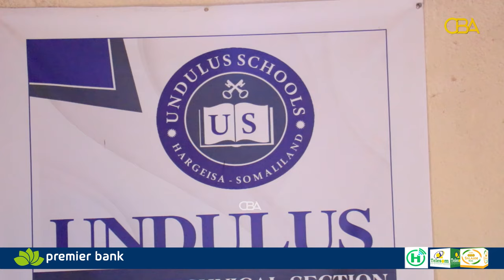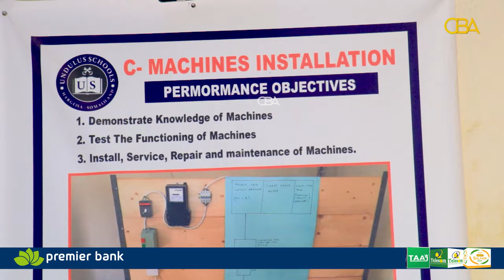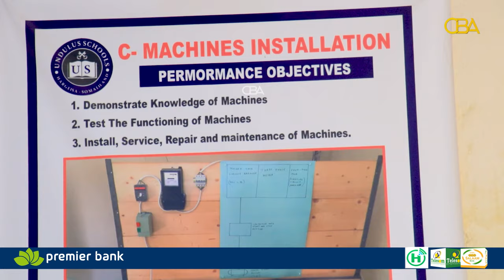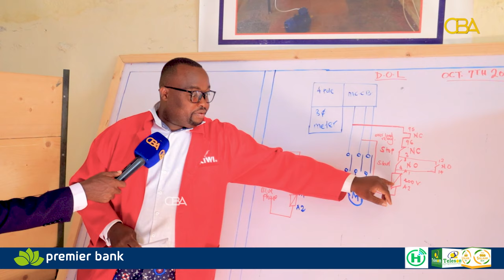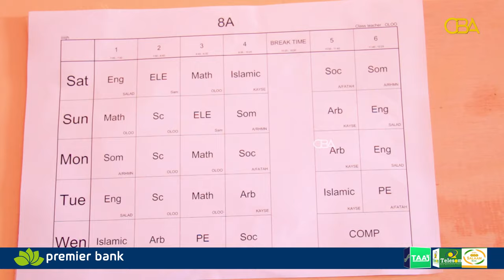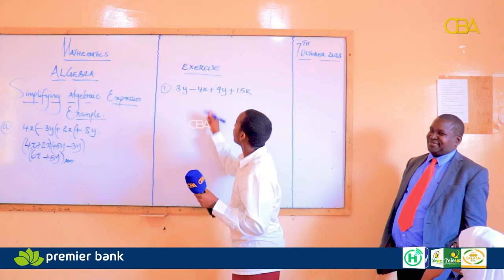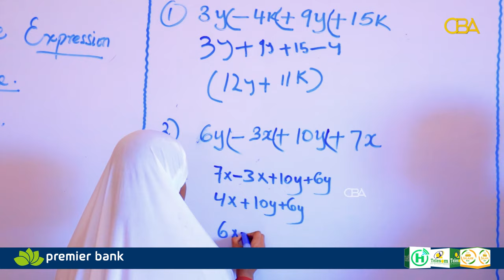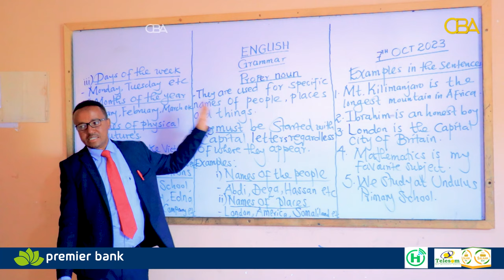Xeeldheere: "Xirfad baro, shaqo ka werweri mayside" Ismaaciil Odowaa, Maamulaha Dugsiyada Andulus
Xeeldheere: "Xirfad baro, shaqo ka werweri mayside" Ustaad Ismaaciil Odowaa, Maamulaha Dugsiyada Andulus